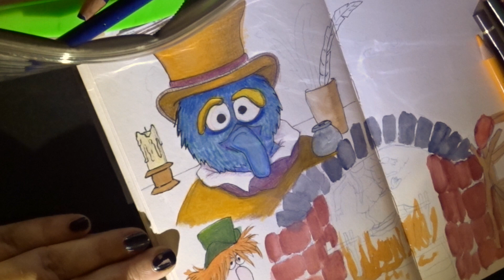Vlogmas Day 5: Blooming Chilly & Netflix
EXPAND this box for timestamps, more info & links!

- The Muppets Christmas Carol is available on Disney+

You absolutely don't have to, just being here watching my videos is enough. But if you would like to you can:
which gives me a little kickback from anything you buy but costs you nothing!

- Again, you absolutely don't have to! But if you want to you can get my address from either myself or by emailing my admin,  @Katie Shesko  at the address below

 🎥 CAMERAS & EQUIPMENT
- LIVE Filming: 2x Logitech C920 webcams & iMac camera with OBS for Mac. I use the same for my classes through Zoom.
- Pre-filming & Vlogging: Sony WX500 & iPhone 8
- Editing: iMac with iMovie
- Digital Sketching/Planning: Apple iPad 9,7" (2018) + Apple Pencil

Music 'Echoes in the Wind' (Single) by Katie Shesko (2021)
Incidental music from Apple licenced music